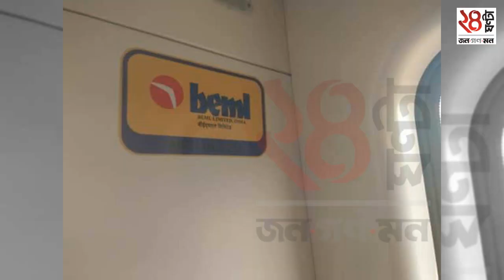Kolkata East West Metro First Look